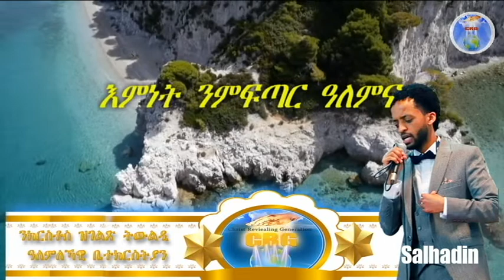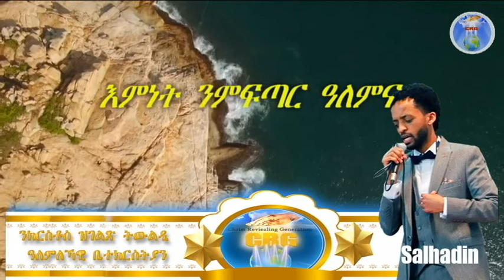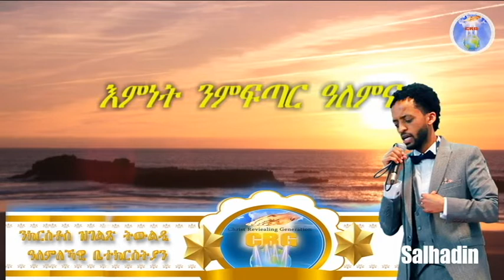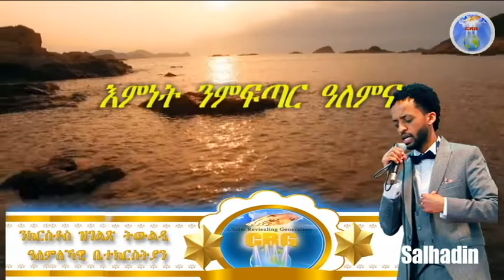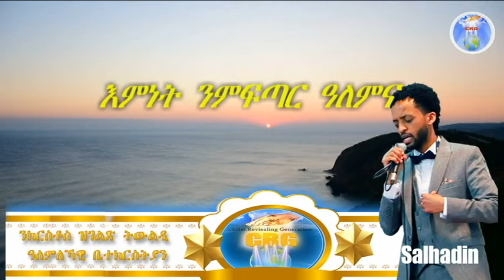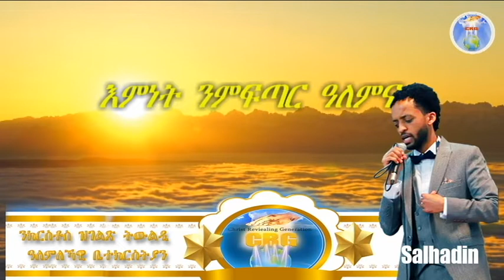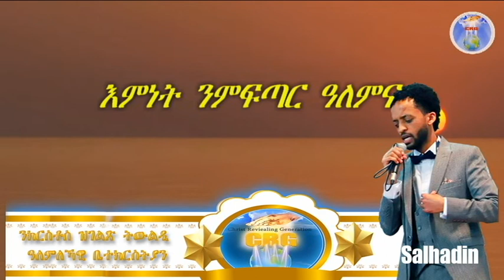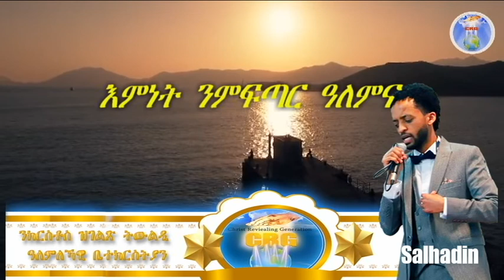ኣገልጋሊ ሰልሓዲን መዓልታዊ ቃል 14 02 2021እምነት ንምፍጣር ዓለምና